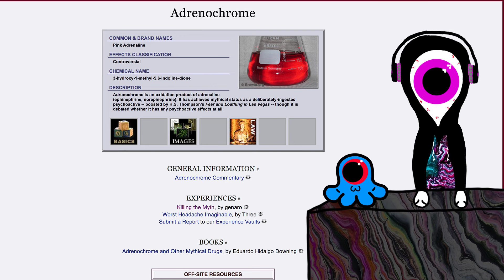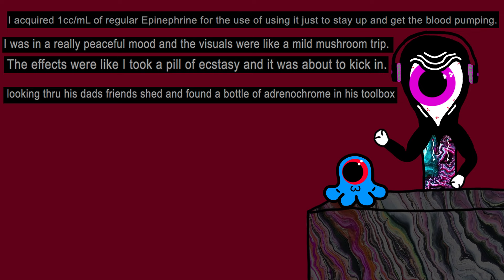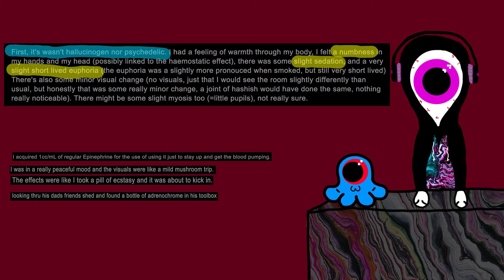THE TRUTH ABOUT ADRENOCHROME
Subreddit: r/AzFk
Instagrams: @azfkgraffiti, @azfkmisadventures